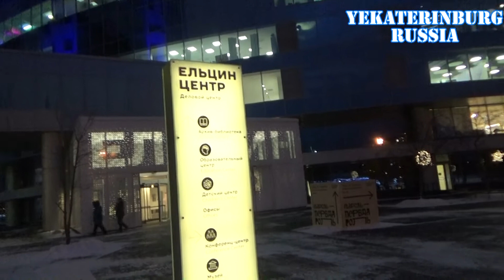(ESP) Invierno en Ekaterinburgo dia 2 parte 3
Tercero y final  de tres videos, continuando la visita a Ekaterinburgo efectuada en enero 2020, antes de las medidas por la pandemia.